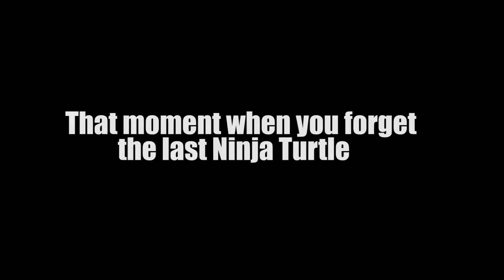The 4th NINJA TURTLE?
That moment when you forget the 4th Ninja Turtle...

Please keep the comments clean and not mean.

Help us out with a like, a share and a comment.